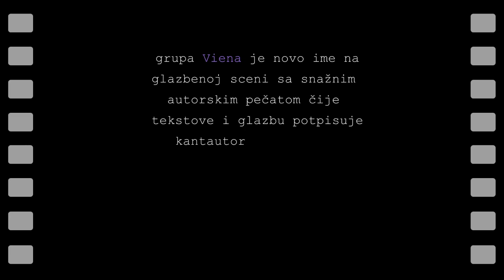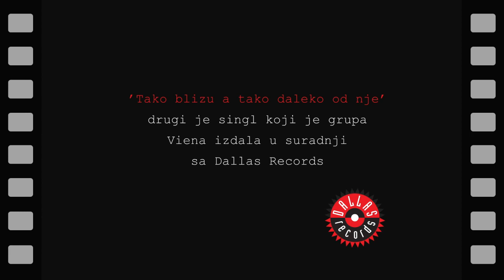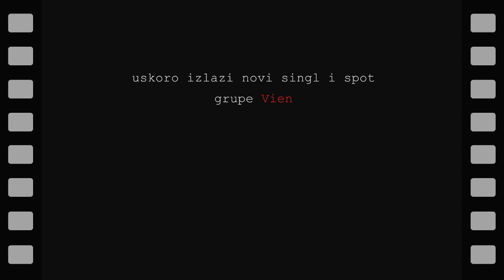Viena - Uživo s Vienom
Live session uoči izlaska novog singla i spota